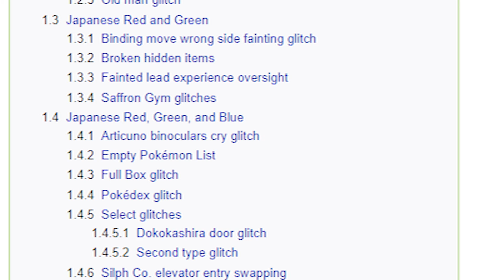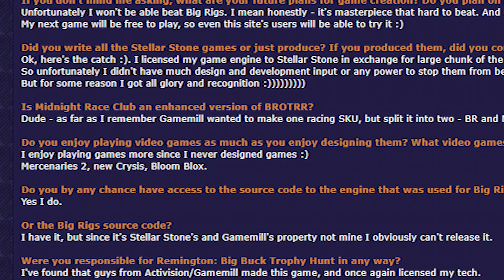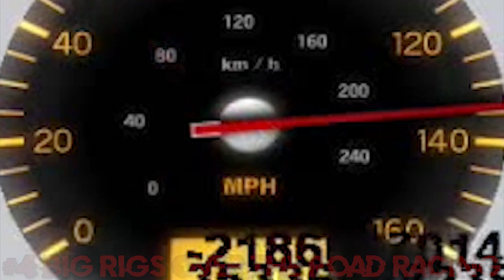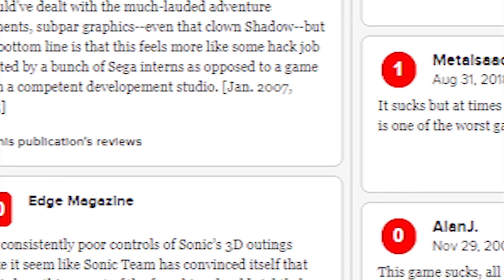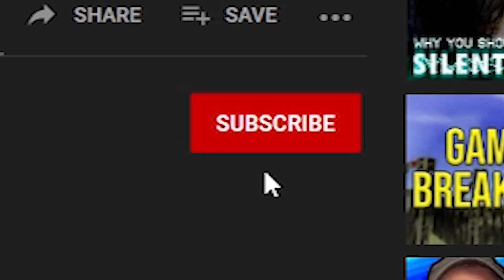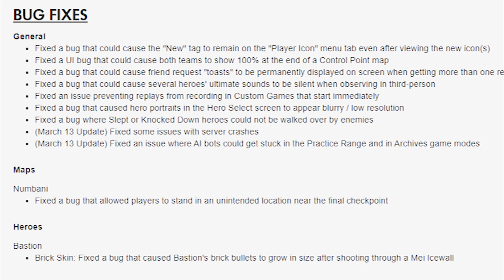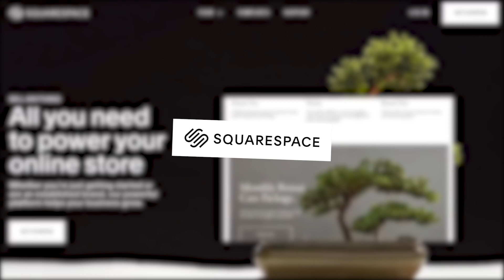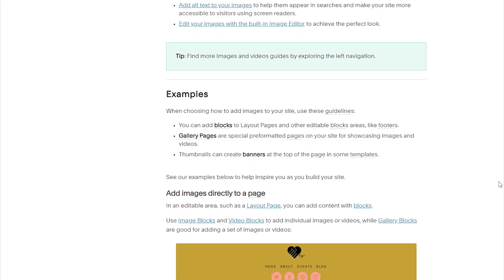Top Five Glitchiest Video Games - rabbidluigi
I've had this topic in the polls for as long as I can remember but no one picked it. No idea why because I'd love to watch a video about really glitchy games since we've had so many recently. I suppose we'll see by the numbers if anyone cared for this topic but voted for other ideas instead. Lots of fun to make though.